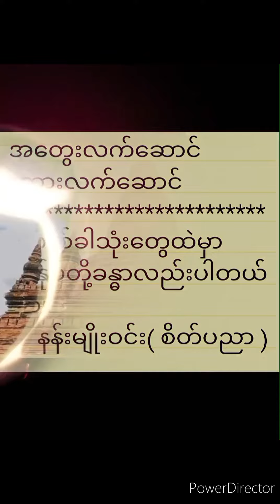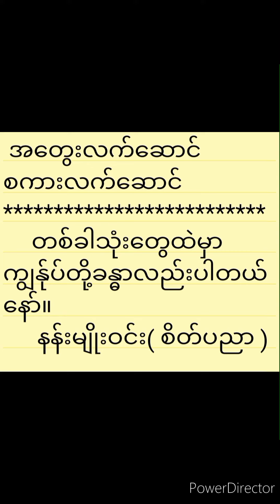အတွေးလက်ဆောင် စကားလက်ဆောင် ရေးသူ - နန်းမျိုးဝင်း(စိတ်ပညာ) မျှဝေသူ - ဆရာနန်းမျိုးဝင်း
အတွေးလက်ဆောင် စကားလက်ဆောင်
ရေးသူ - နန်းမျိုးဝင်း(စိတ်ပညာ)
မျှဝေသူ - ဆရာနန်းမျိုးဝင်း(စိတ်ပညာ)